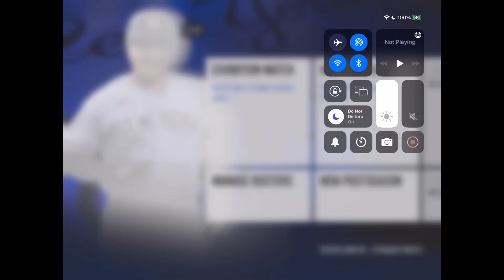Los Angeles Dodgers vs New York Mets! RBI Baseball 21